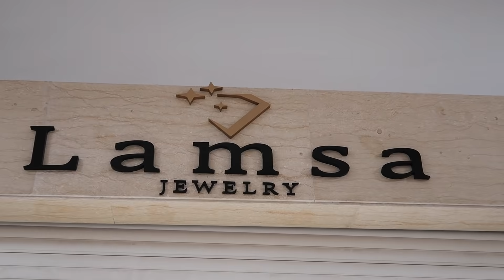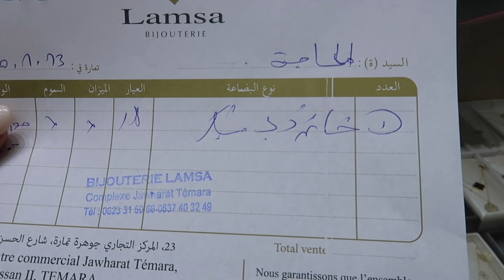المرأة القادة تعرف سوارت راجلها 🤫 هدية لماما بكاتني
Lamsa Bijouterie :
Chaîne de A H M E D ⦁ V L O G
Et la chaîne de S A L M A ⦁ S T A R S

اسماء_ بيوتي